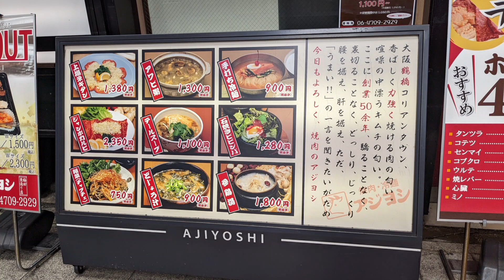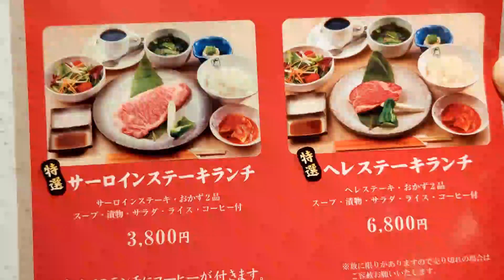【大阪グルメ】焼肉の名門で極上肉を堪能！『アジヨシ 梅田東通り店』の焼肉定食ランチを紹介♪@Beckim_Vlog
この動画では、【アジヨシ 梅田東通り店】を紹介しました。

《お店情報》
店名：アジヨシ 梅田東通り店
住所：大阪府大阪市北区堂山町6-1
紹介メニュー：焼肉定食
価格：1100円